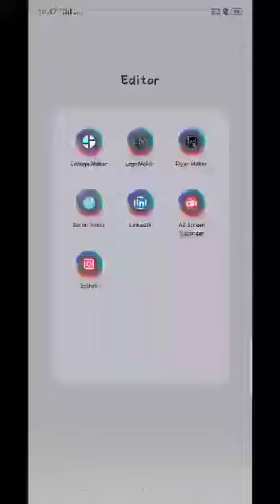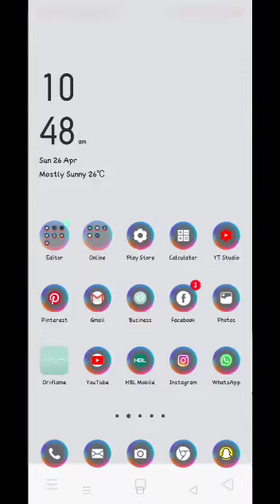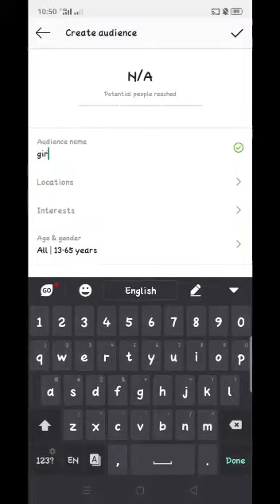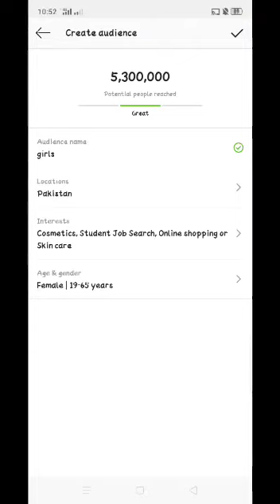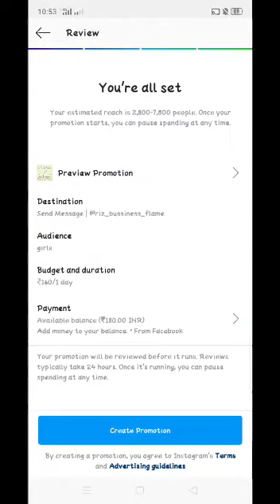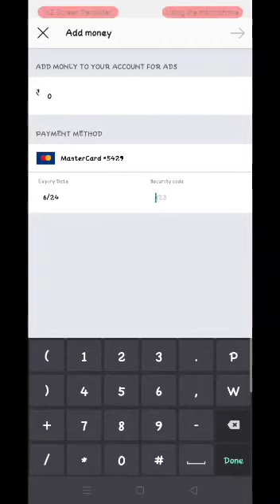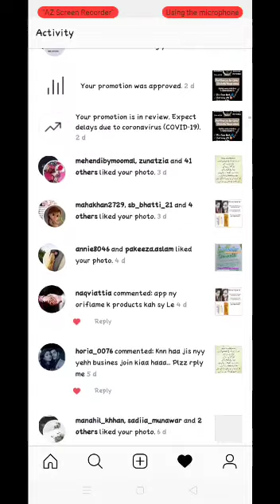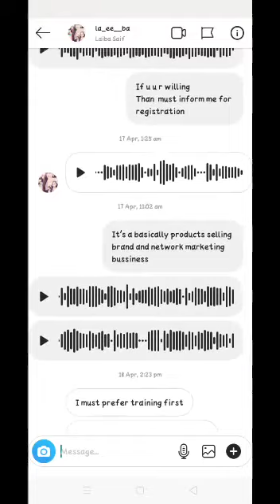How we can promoto Our Add on Instagram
Promotion of an add on Instagram is discussed in this video..